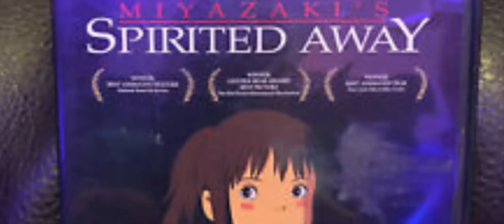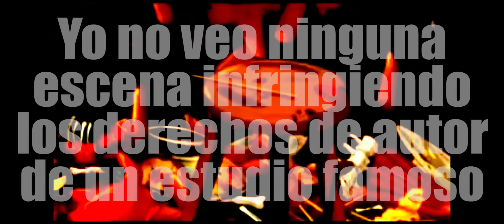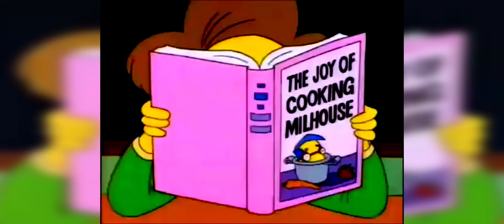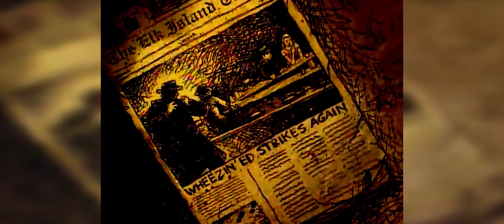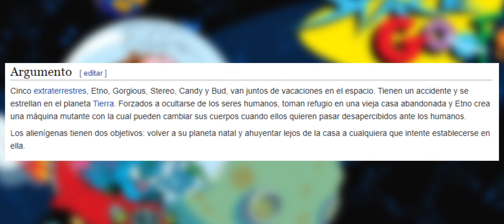6 Momentos TRAUMATIZANTES de mi Infancia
Todos tenemos un trauma, ya sean serios u ocasionados por caricaturas, como es el caso de hoy, siéntanse libres de contarme en los comentarios cuales han sido esas caricaturas, series o peliculas que les han hecho gastar más en terapeutas.